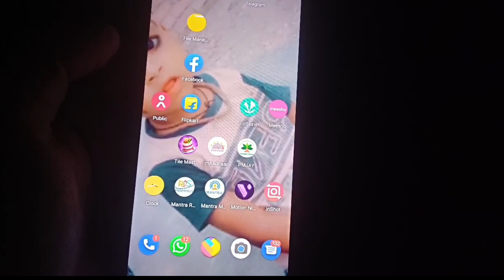Ludo master game me goti Ko kaise change kare | How to change ludo master goti | Ludo master app